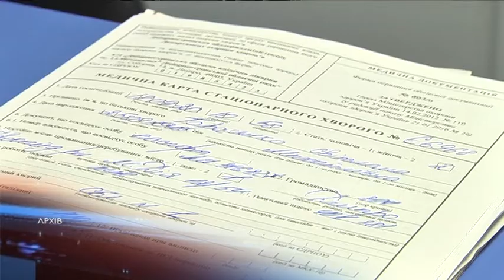Боротьба з коронавірусом триває - у Дніпрі готуються до початку вакцинації населення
За даними Міністерства охорони здоров'я, щеплення від Ковід-19 планують розпочати вже у лютому, коли Україна отримає перші партії вакцини. Як готується до нового етапу боротьби з пандемією Дніпро та чи дотримуються містяни карантину?